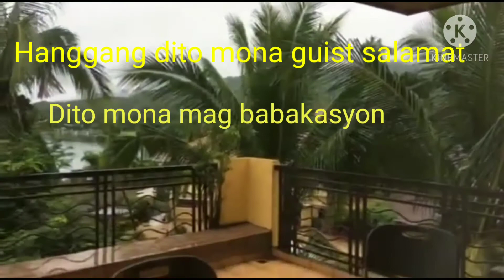BOLKANG TAAL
pasyal mona tayo sa bolkang taal madalian kaya kung gusto nyo pasayalan ang bolkan dito sa taal napakaganda ng paligid ng taal... BOLKANG TAAL